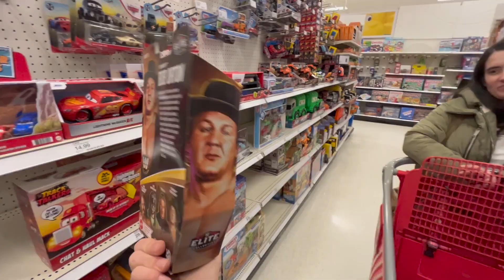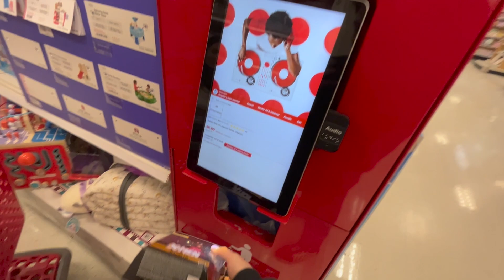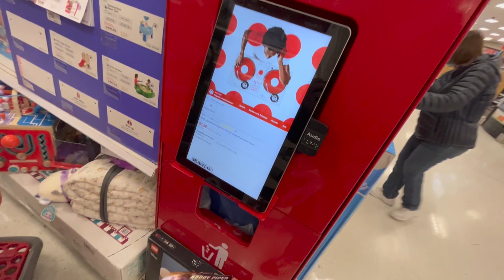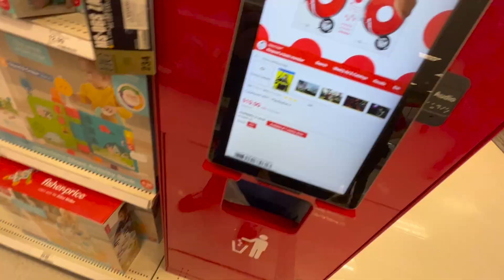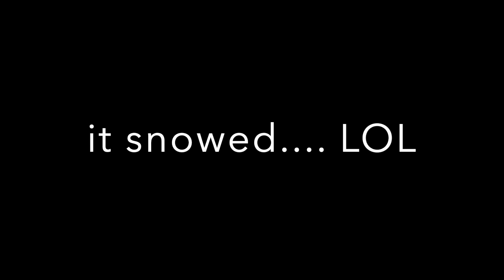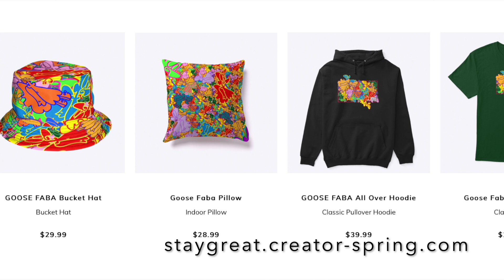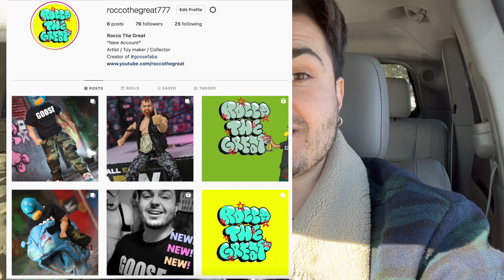CLEARANCE TOY HUNT!! Marvel Legends, Neca, Dc multiverse wwe Elites & more!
SCALPER CAUGHT FLIPPING TO EBAY IN STORE! Toy Hunting Spiderman Marvel legends RETRO ???